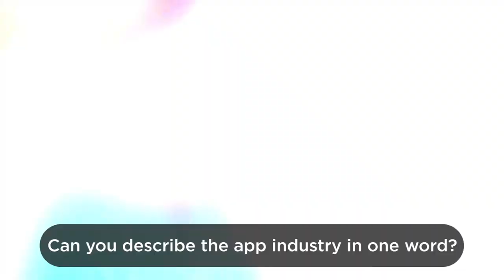Rafael Vivas (Applovin) on App Growth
Rafael Vivas (Applovin) stopped by to chat with us about app growth, as well as what he thinks will shape the app industry in the coming months.